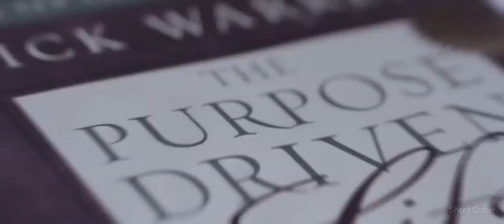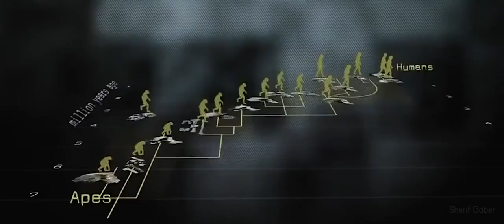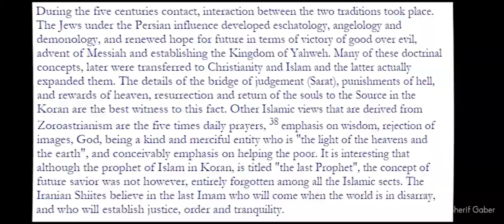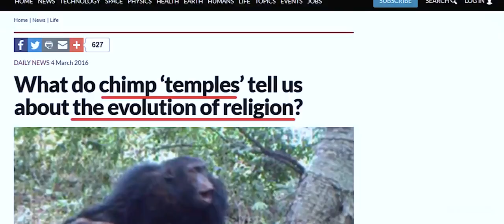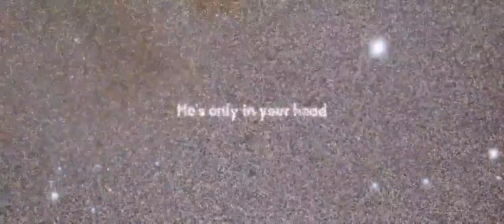Sub Indo Kenapa Kamu Yakin Agamamu Yang Paling Benar?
Sherif Gaber teks Indonesia ➡️ Tekan tombol CC untuk bahasa Indonesia.